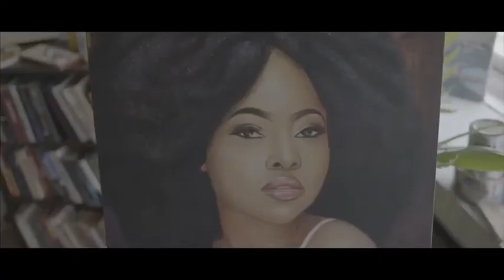FADE|OFFICIAL TRAILER|NOLLYWOOD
A short film shot on location in Lagos state Nigeria

Writer: Bunmi Ajakaiye
Producer: Bunmi Ajakaiye
Director: Bunmi Ajakaiye